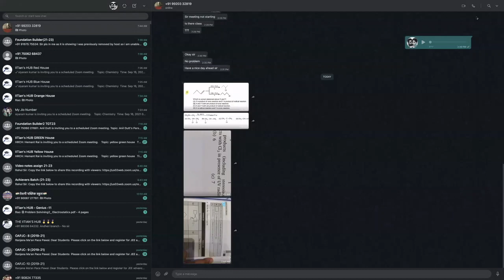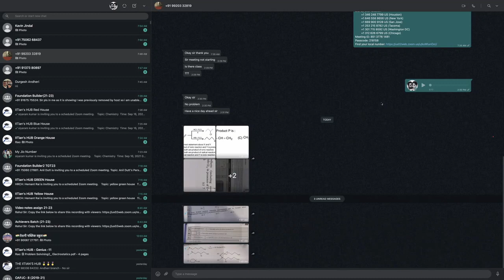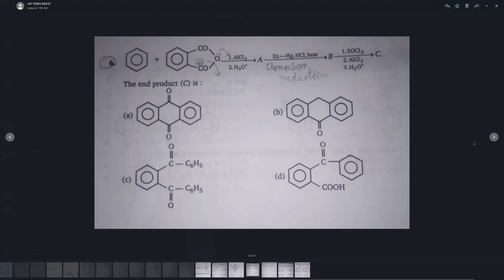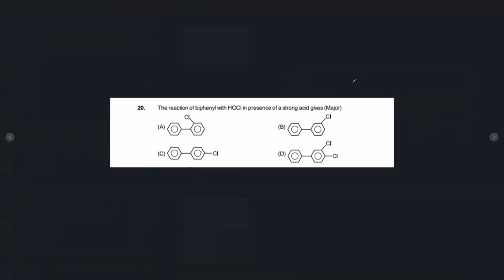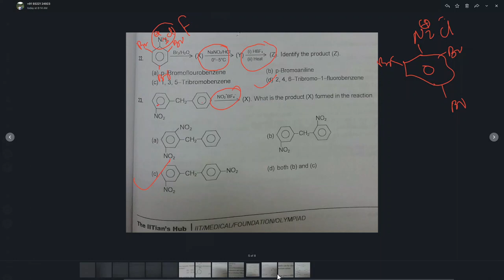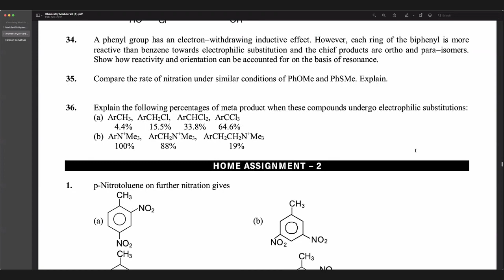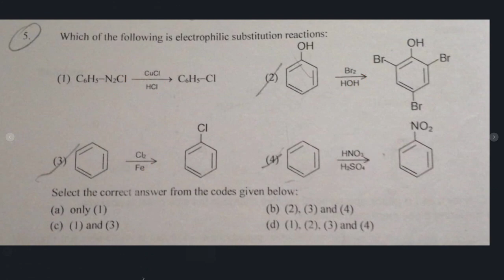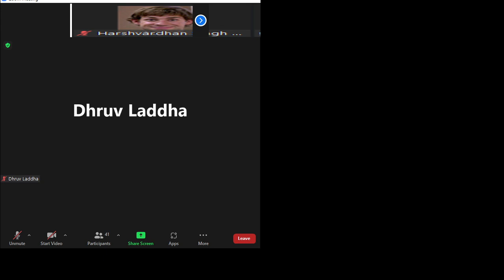SRCH SIR DOUBT SOLVING 16/9/2021 MORNING